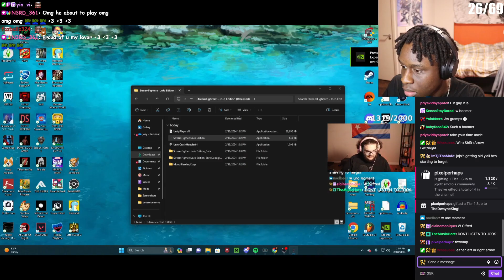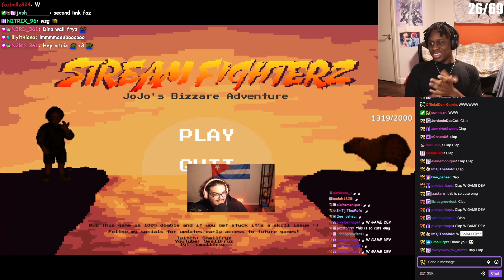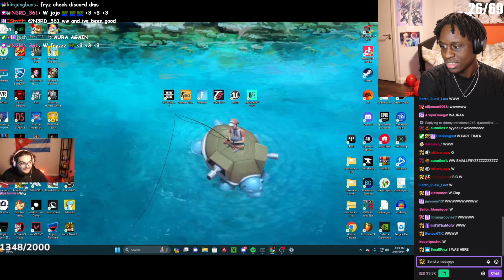JoJoThaMoFo Plays The Game I Made!